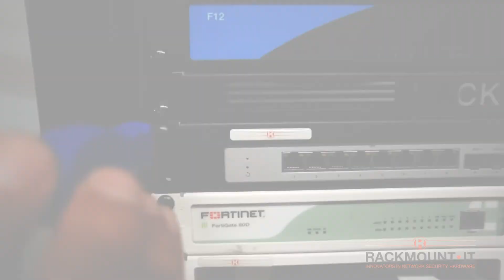CISCO MERAKI MS120-8 / MS120-8LP - Product Installation for Rackmount.IT - RM-CI-T3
In this video we will show you how to install the Cisco Meraki MS120-8-HW and MS120-8LP-HW into the RM-CI-T3 from Rackmount.IT.

Rackmount.IT Rack Mount Kits Solve Common Industry Issues, Saving Money

     - Custom Air Flow Cut-Outs
       PREVENTS APPLIANCE OVERHEATING

     - Front Positioned Connections
       EASY ACCESS TO SAVE TIME

     - Fixated Appliance and Power Supply
       PREVENTS ACCIDENTAL DISCONNECTION